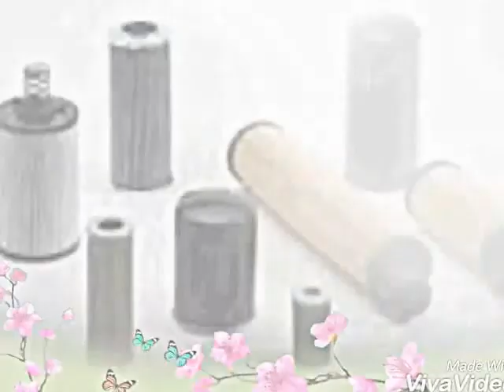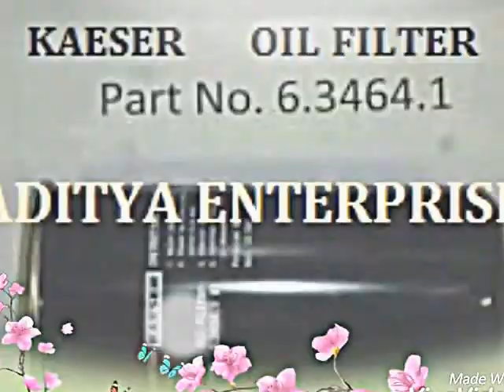SUPPLIERS OF SCREW COMPRESSOR OIL FILTERS / SUPPLIERS OF AIR COMPRESSOR OIL FILTERS